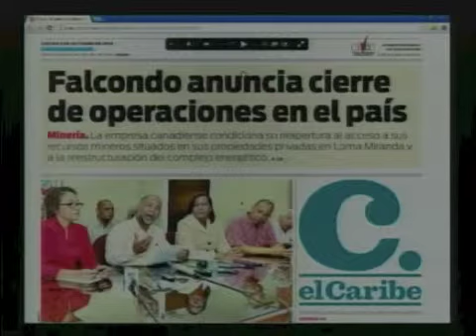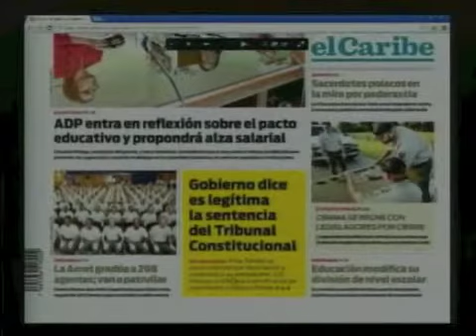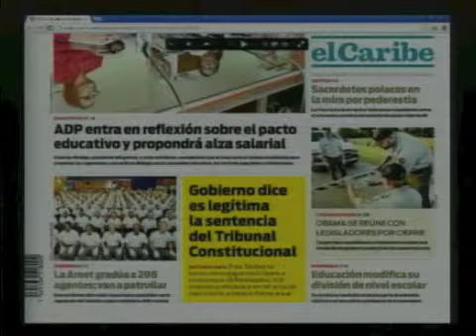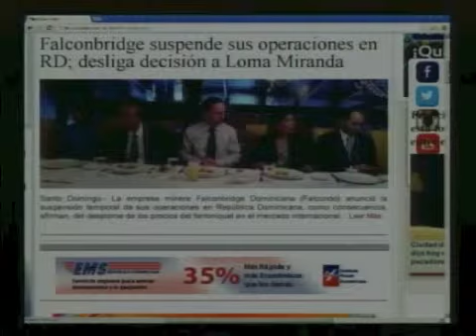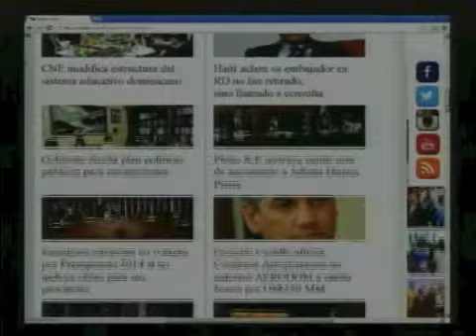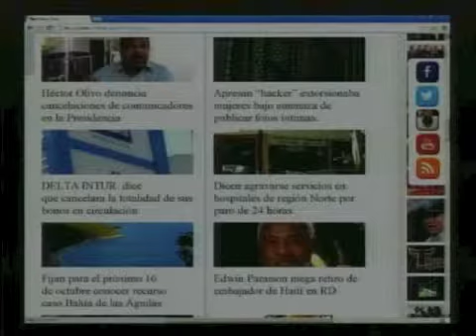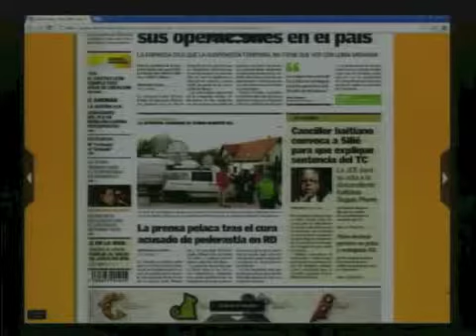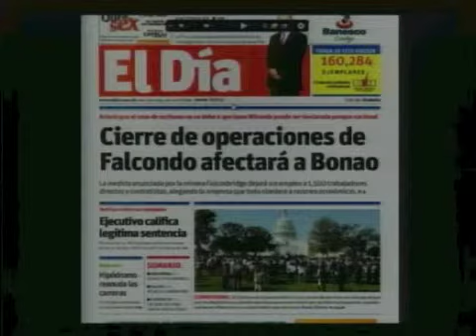Resumen de Noticias en Portada - 3 Octubre 2013 (PÁGINA 3 CDN 37) #1